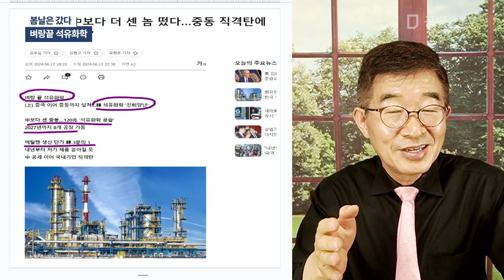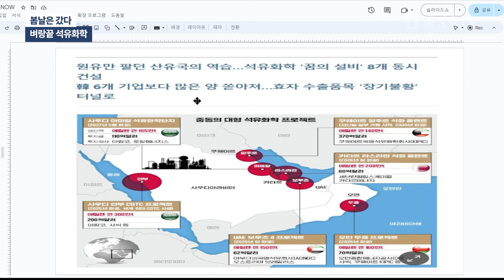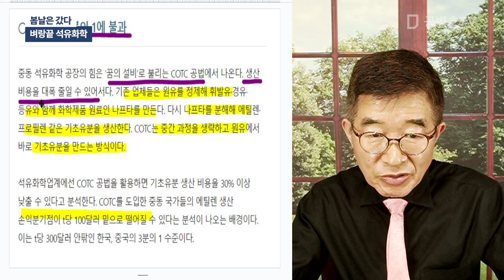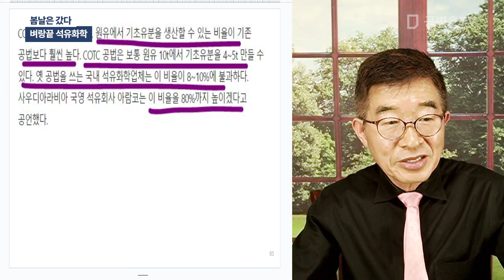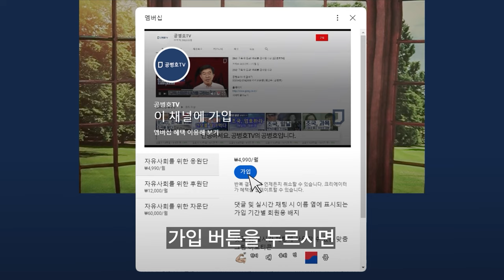봄날은 갔다 / 벼랑끝 석유화학 [공병호TV]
Bitcoin : 3MTW849AkP2ftLeSK2teZHMmzLu7Z83s9U